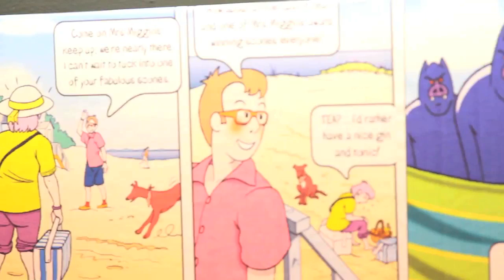Simon Carter at the RS POP Shop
RS Pop
Simon Carter Menswear and Accessories is a British business, which continues to break boundaries.
From humble beginnings, selling pewter brooches up and down the Kings Rd, Simon today has flagship stores in both London and Toronto.
The brand is also stocked in leading stores around the world in forty countries including Liberty, Harrods, Selfridges, Bloomingdales, Seibu, Brown Thomas, David Jones and Fenwick. Simon's collections continue to buck the economic trend whilst spearheading fashions that appeal to the British taste for inventive, understated chic.
Simon Carter celebrates his expanding empire and 25th Anniversary this Winter.
Aspirin Cufflinks:
They not only look like a couple of Aspirin, but can unscrew to keep the headache cures, or any manner of other pills, to hand.